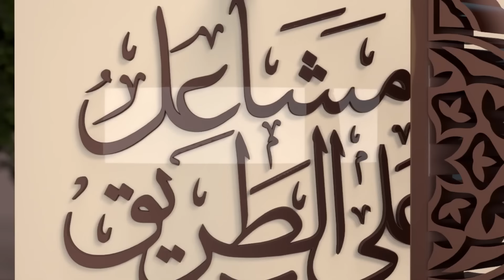Из-за собаки Ангел не приходил к Пророку! | Утешение для Пророка ﷺ | Шейх АбдуРрахман аль-Бахили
ЮMoney:
Карта Мир
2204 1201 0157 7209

USDT: TCZoxfQzZYv9GLXkfAuFprQN59jgPbQNA6
Сеть TRC 20